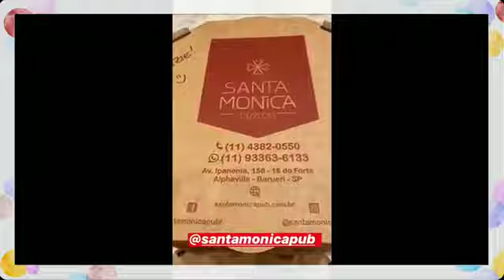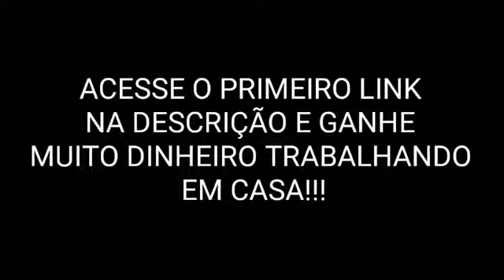Simaria dança com Henry,pawel, Giovannia - Simone lava a casa nova.